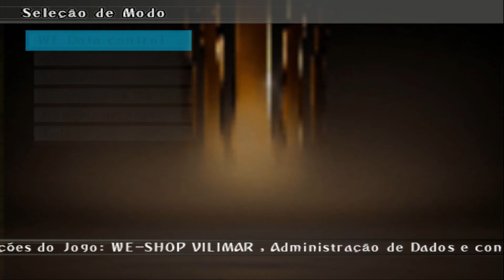🚨INCRÍVEL NOVO BOMBA PATCH 2024 (PS2) ISO BRASILEIRÃO 100% ATUALIZAD EDITOR VILIMAR!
✅ MEU COMPUTADOR

-Aircooler Redragon Thor:https
-16gb memória ddr3